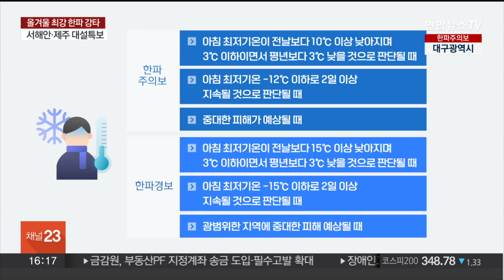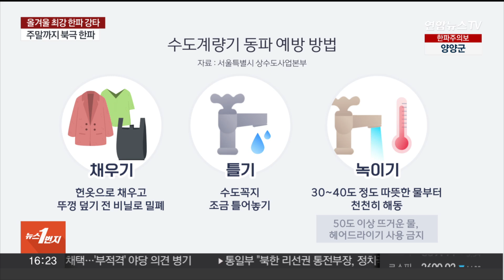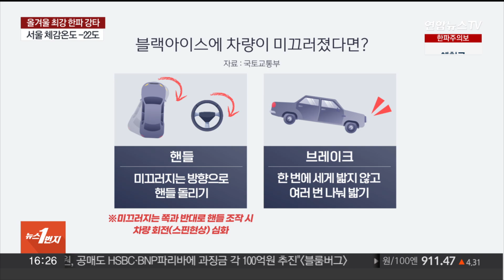[1번지이슈] 서울 체감온도 -22도 '뚝'…올겨울 최강한파 강타 / 연합뉴스TV (YonhapnewsTV)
[1번지이슈] 서울 체감온도 -22도 '뚝'…올겨울 최강한파 강타
[출연 : 맹소영 웨더커뮤니케이션즈 대표]

북극한파의 영향으로 강추위가 나타나며 전국 대부분 지역에 한파 경보와 주의보가 발령 중입니다.

오늘 아침 서울의 체감온도가 영하 22도를 밑돌았는데요.

이번 강추위는 내일도 이어지면서 서울이 영하 15도까지 내려간다고 합니다.

한반도 한파 상황과 그 영향, 맹소영 웨더커뮤니케이션즈 대표와 자세히 알아보겠습니다.

[질문 1] 전국 대부분 지역에 한파 경보와 주의보가 발령 중입니다. 특히 현재 서울을 비롯한 중부를 중심으로 한파경보가 내려졌는데요. 서울은 이번 겨울 들어 첫 한파 경보인데 한파 경보와 주의보 그 차이도 설명해 주시죠.

[질문 2] 오늘 오전 서울의 체감온도가 영하 22도까지 떨어지면서 전국에 한파가 몰아쳤습니다. 매년 겨울 북쪽의 찬 공기가 한반도로 향하긴 했지만, 이렇게 직접적으로 한반도를 직격하는 건 드문 현상이라고 하던데요?

[질문 3] 서해안과 제주에는 폭설이 쏟아지고 있습니다. 제주도 전역에 대설경보가 발효되고 많은 눈이 내려 일부 산간도로의 차량 운행이 통제되고 있는데요. 눈은 언제까지 내릴까요?

[질문 4] 체감온도가 영하 20도를 밑돌면서 한강도 얼어붙지 않았나 싶은데요. 한강 결빙 여부를 확인하는 지점이 따로 있다면서요?

[질문 5] 한파가 이어지면서 고드름 제거 민원이 증가하고 있다고 하는데요. 기온이 낮아지면서 수도관이 터져 건물 밖에 대형 고드름이 생기기도 합니다. 그런데 건물에 매달려있는 고드름을 직접 제거하다가 오히려 사고로 이어지는 경우도 있다고요?

[질문 6] 고드름 사고를 예방하려면 겨울철 기온이 떨어졌을 때 수도관을 미리미리 점검해 동파를 막는 게 우선이라는 생각이 드는데요. 수도 계량기 동파를 막기 위해선 물을 좀 틀어 놓는 게 필요하겠죠?

[질문 6-1] 계량기 동파 사고 소식도 이어지고 있는데요. 외출할 때 수돗물을 가늘게 틀어 계량기 안에 물이 고여 있지 않도록 해야 한다는데, 가늘게 틀어둔다는 기준이 따로 있을까요?

[질문 7] '한랭질환'이라고 하면 저체온증만 떠올리기 쉬운데요. 겨울철 강추위로 걸리기 쉬운 한랭질환의 종류와 예방법도 알려주시겠습니까?

[질문 8] 올 초 발생한 47중 추돌사고 기억하실 텐데요. 그 원인이 바로 블랙아이스라고 불리는 노면 살얼음이었습니다. 최근 5년간 이런 도로결빙 교통사고가 4,600건이 넘었다고 하는데요. '블랙아이스' 사고를 예방하려면 어떤 점에 주의해야 할까요?

[질문 9] 블랙아이스는 일반 도로보다 약 5도 정도 낮은 터널 출입구, 교량 위에 발생하기 쉬운데요. 문제는 새벽이나 심야시간대에 육안으로 확인이 어렵다는 점입니다. 운전자도 모르는 사이, 블랙아이스에 미끄러지기 쉬운데요. 이럴 땐 운전법도 설명해 주시죠.

[질문 10] 한파에 취약한 건 자동차도 마찬가지다 보니, 도로에 나서기도 전에 차량 이상이 발견되는 경우도 있습니다. 동절기 교통사고를 예방하기 위한 방법도 짚어주시죠.